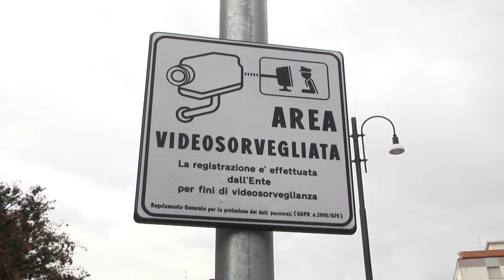Nuovi T-Red a Pescara: il Pd accusa la maggioranza di voler fare cassa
Continuano a far discutere i nuovi T-Red installati a Pescara. Per i consiglieri comunali del Partito democratico i nuovi impianti semaforici vanno installati con un’idonea apparecchiatura “count-down” in modo da rendere certi i tempi della durata della sequenza semaforica